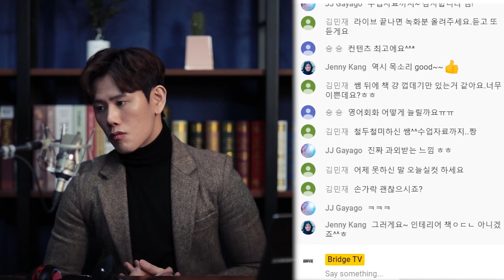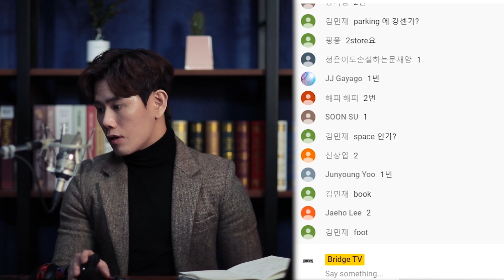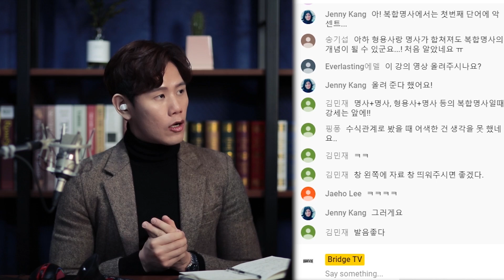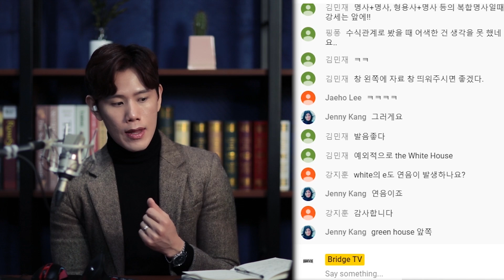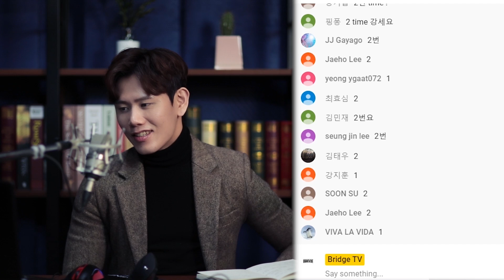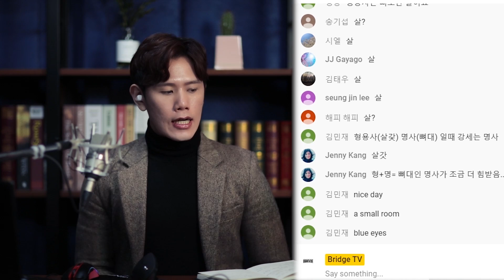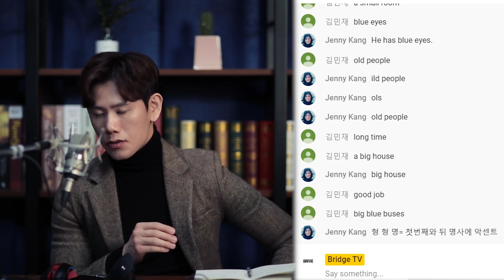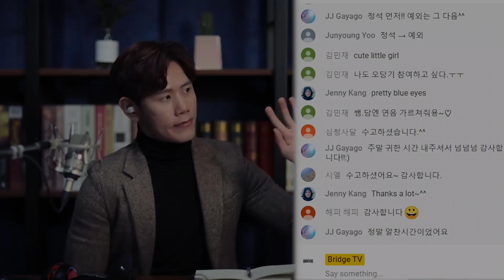발음 강의 - 단어 하나씩은 잘 읽는데 문장만 읽으면 꼬인다? (Bridge TV 오당기 2 라이브 방송)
오당기 시즌 2!

이번 영상에서는 영어의 단어들이 각기 조합에 따라 강세가 어떻게 변하는지를 알아 봅니다.

3월 14일 진행한 라이브 강의를 후편집한 영상입니다^^

오당기는 실제 참가자 외에도 아래 까페 방문을 통해 참여가 가능합니다. 매주 나가는 숙제 및 피드백 자료도 공유되니 까페 가입하시고 공부 많이 해 보세요! (이미 많은 분들이 오당기 멤버들과 한마음으로 열공하고 계시답니다!)
오잉과 함께하는 당신의 영어 정복기 (오당기) 까페 주소

이창용어학원 김태훈 강사 발음 교정 오프라인 수업 바로 가기

이창용어학원 김태훈 강사 발음 온라인 수업 바로 가기
김태훈 저자의 베스트 셀러 도서 '습관 영어' 예약 판매 링크